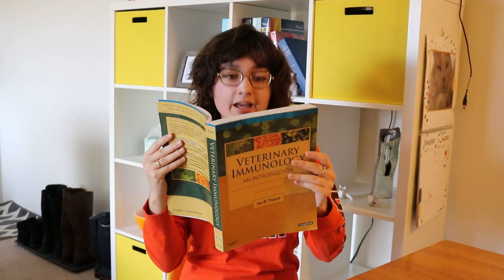Virginia is for Lovers | The Cecelia Report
Valentine's Day is coming soon -- keeping with the theme of all things love, we thought about giving some fun facts for the wonderful state of Virginia (since Virginia is for Lovers). Also, we live here now and thought we should get to know our new state home. - Lucy the Cat

We do not own or claim to own the music:
Savannah - RelientK
Baby Elephant Walk - Henry Mancini